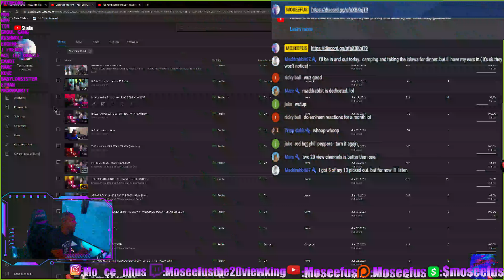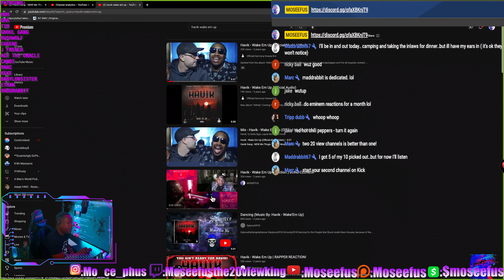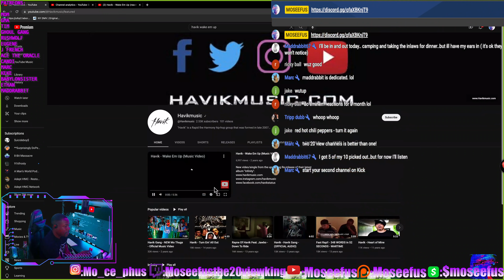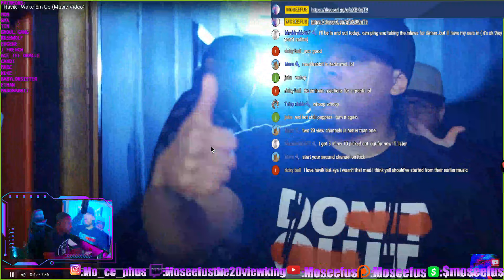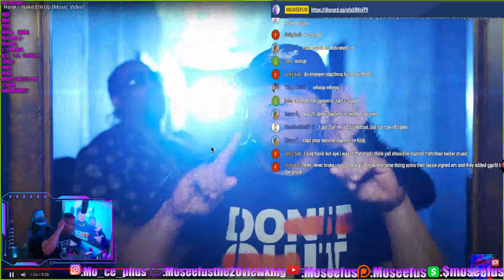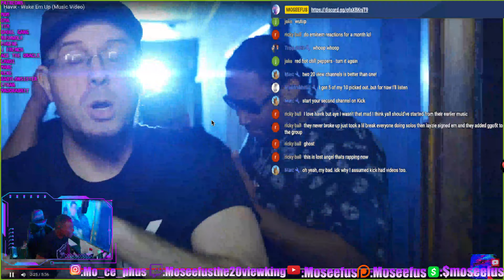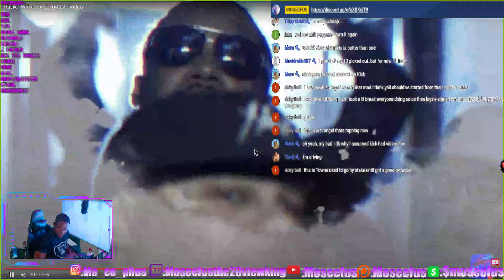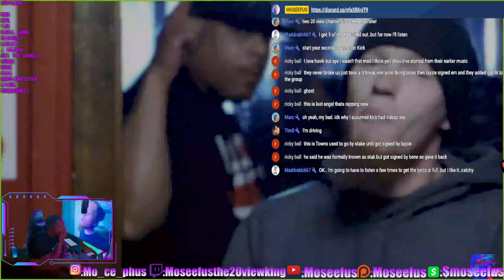MOSEEFUS REVISITS!!! ⏰ HAVIK - WAKE EM UP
Moseefus reacts to Havik, again!